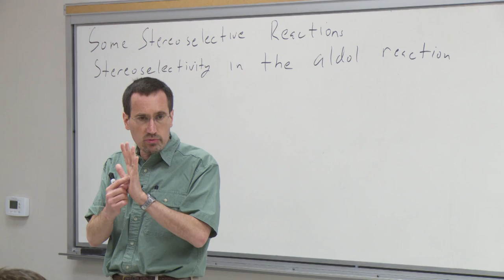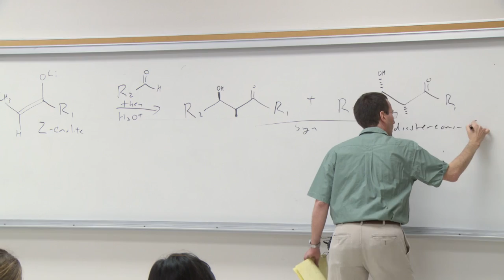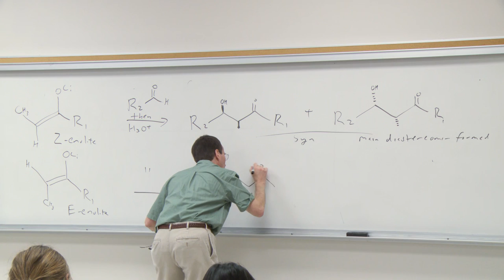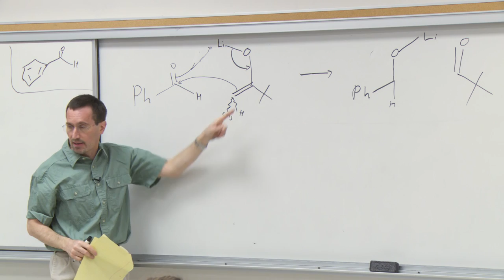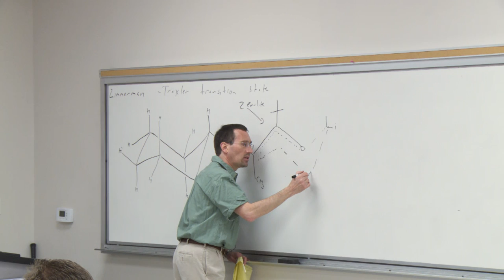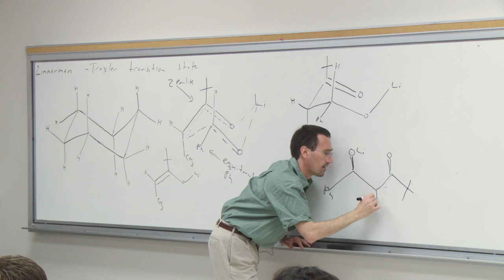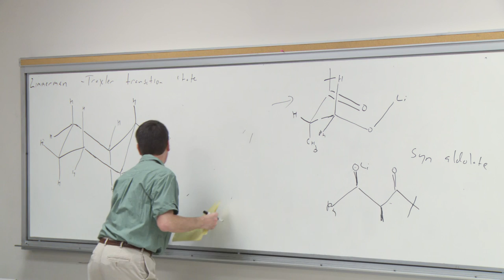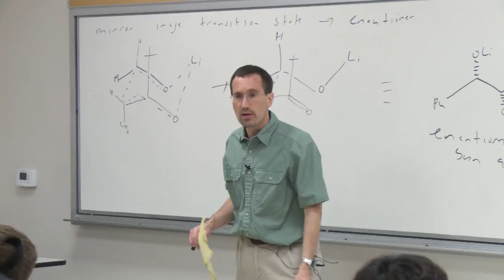Chem 125. Advanced Organic Chemistry. 6. Stereoselectivity in the Aldol Reaction.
UCI Chem 125 Advanced Organic Chemistry (Spring 2016)
Lec 6. Stereoselectivity in the Aldol Reaction
Instructor: James S. Nowick, Ph.D.

Description:  The course builds upon the concepts and skills learned in a typical yearlong sophomore-level organic chemistry class. Topics include: The Chemical Literature and Databases; Stereochemistry and Structural Organic Chemistry; Synthetic Organic Chemistry; Mechanistic and Physical Organic Chemistry; NMR Spectroscopy.

This video is part of a 28-lecture junior/senior-level undergraduate-level course titled "Advanced Organic Chemistry" taught at UC Irvine by Professor James S. Nowick.

Index of Topics:
0:03:42  Enolates from Aldol Reaction
0:26:30  Zimmerman-Traxler Transition State
0:46:37  Mirror Image Transition State

Required attribution: Nowick, James S., Advanced Organic Chemistry 125 (UCI OpenCourseWare: University of California, Irvine), [Access date].